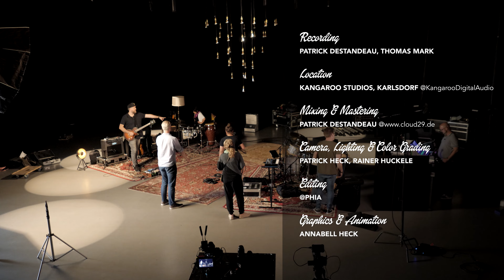Ride Like The Wind - Christopher Cross (Cover) by THE NEWS on Magic Carpets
Credits:
Lead Vocals // Dominik Steegmüller & Kolinda Brozovic
Keys // Ralph Goedecke
Guitar // Frank Schulze-Brüggemann
Drums // Marcel Millot
Percussion // Angela Frontera
Bass // Sascha Neuhardt

Camera, Lighting & Color Grading // Patrick Heck, Rainer Huckele
Editing // Phia, Patrick Heck
Recording // Patrick Destandeau, Thomas Mark @Kangaroo Studios, Karlsdorf